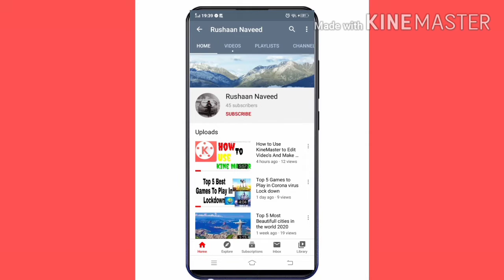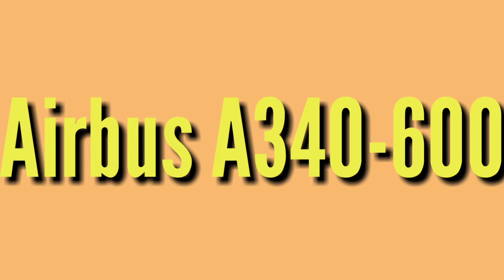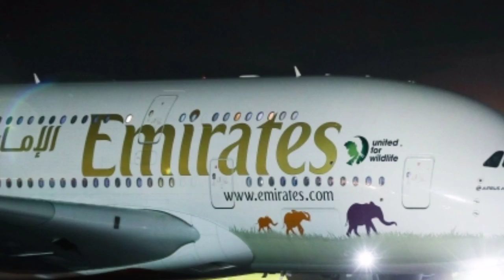Top 10 Biggest Passenger Planes in the World 2020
Guys if you like this video then 👍 and tell Me in comments